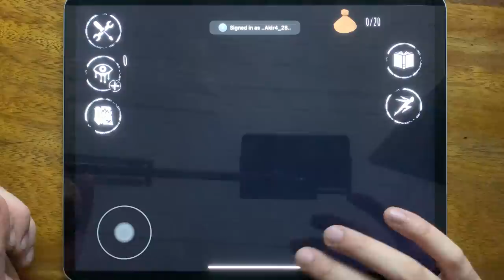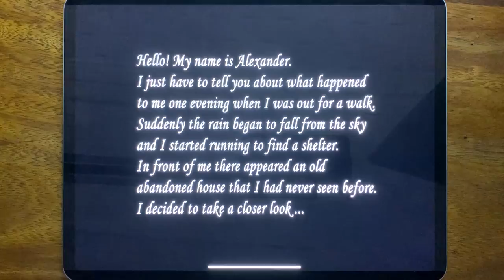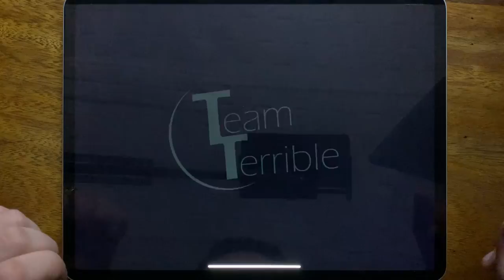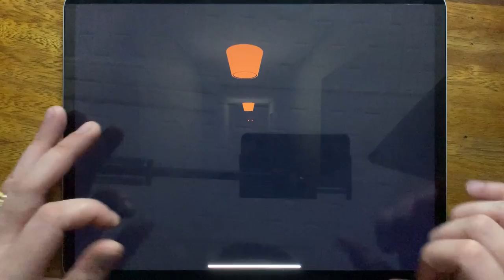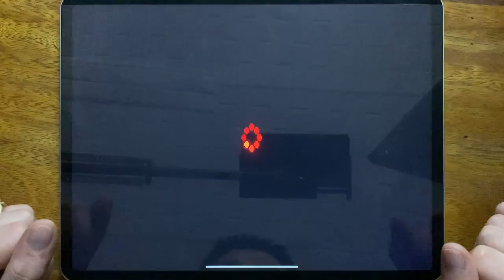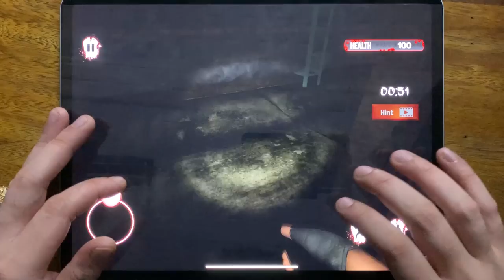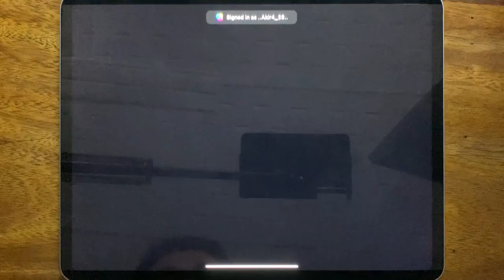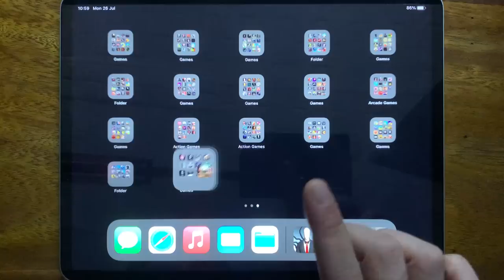Eyes - The Horror Game, Slendrina 2D, Granny 2, Baby In Yellow, Stickman Escape Lift, Mr. Hopp's...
Eyes - The Horror Game, Slendrina 2D, Granny 2, Baby In Yellow, Stickman Escape Lift, Mr. Hopp's Playhouse, Mr. Hopp's Playhouse 2, Scary Hospital Ecape, Slendrina: Asylum, Granny, Slender Rising, The Twins